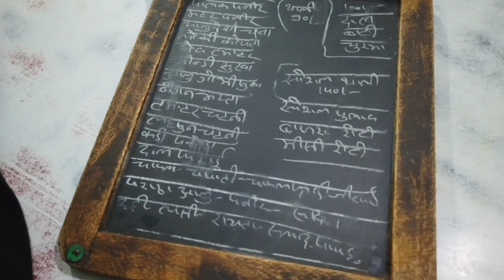DINNER PARTY WITH DIDI & TRYING SPECIAL RAJASTHANI DAL BATI | VLOGS ABHINAV